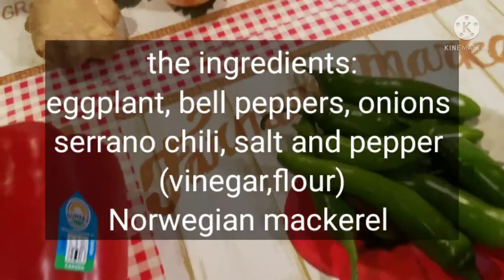how to make a delicious Norwegian mackerel adobo sa gata. 7/9/21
ingredients:
eggplant
red/green bell peppers
ginger root
serrano chili peppers
coconut milk
vinegar
flour
olive oil
butter
salt and pepper
Norwegian mackerel